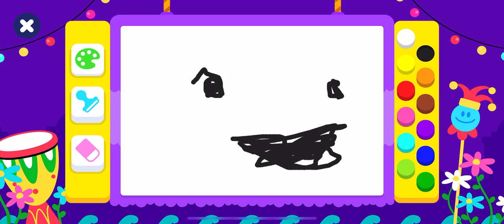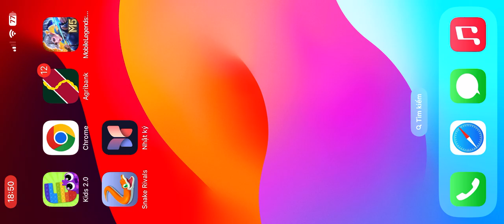English Games | Games Of The Lingokids Part 4 | Learn and Play English Games For Kids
Hello guys,
I'm Thành
This Videos purposely just for having fun and show you guys on how i love English . Thank you for waching our  videos